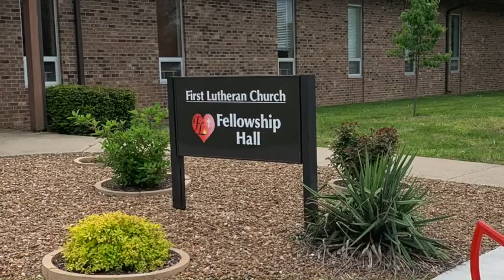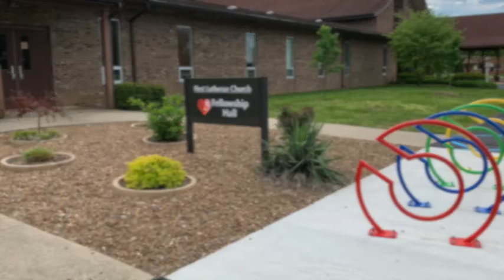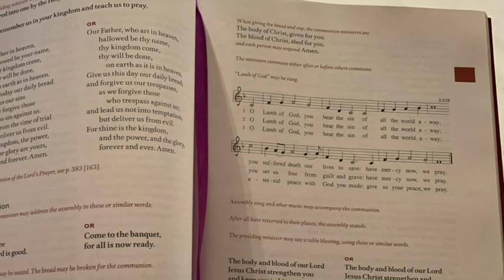Fifth Sunday of Easter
Worship Service for Sunday, May 10, 2020.  Sermon title: "Where is Life's Treasure?"